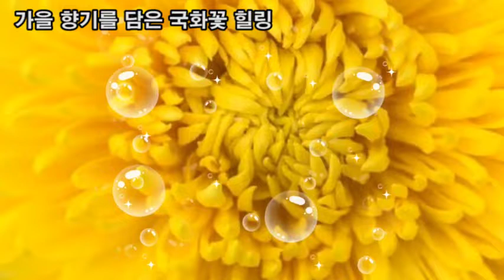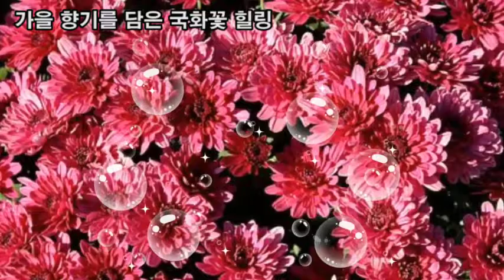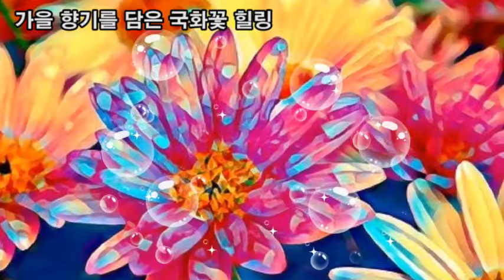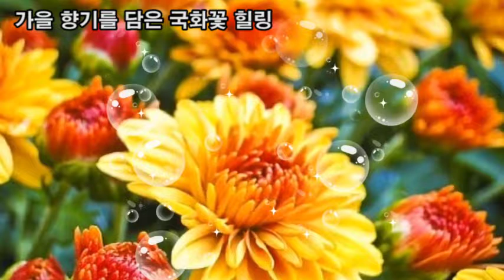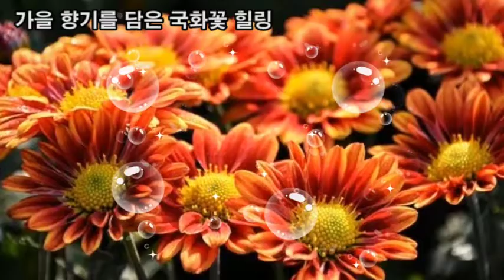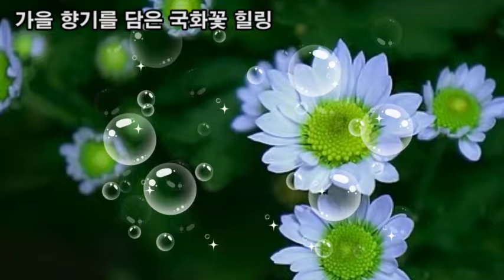힐링영상, 가을 향기를 담은 국화꽃 힐링, 국화 꽃말 노란색_짝사랑, 빨간색_나는 당신을 사랑합니다, 분홍색_정조, 흰색_성실_감사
힐링영상
가을 향기를 담은 국화꽃 힐링,
국화 꽃말
노란색_짝사랑,
빨간색_나는 당신을 사랑합니다,
분홍색_정조,
흰색_성실_감사
힐링명상